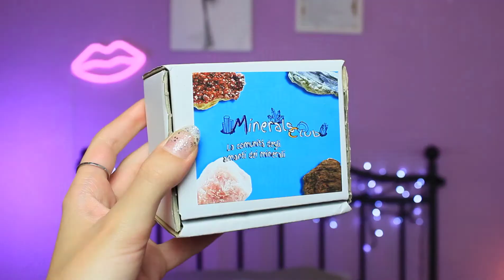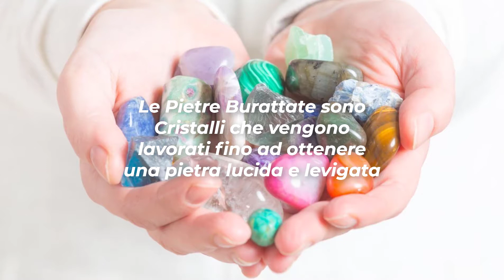Ho Comprato PIETRE e CRISTALLI🔮 da....